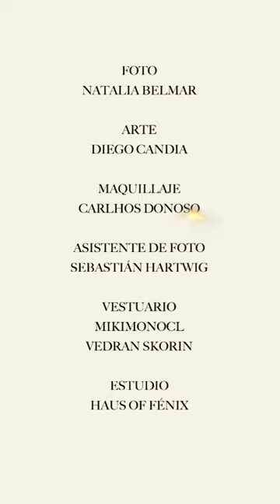Ignacio Garmendia - Backstage Editorial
Proyecto realizado con la fotógrafa Natalia Belmar y el actor Ignacio Garmendia, conceptualizando emociones con la fotografía y el arte. Pueden ver la editorial completa en Instagram ( @diegocandiac )
Talento : @ignaciogarmendiaoficial
Fotografía : @nataliabelmar_
Arte : @diegocandiac
Estudio : @haus.of.fenix
Outfits : @mikimonoc @vedranskorin
Make up : @carlhos.donoso2
Asistente de foto : @sebahartwig